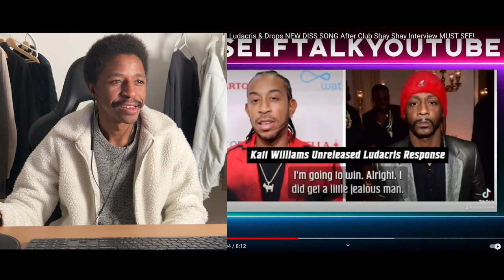Katt Williams DESTROYS Ludacris & Drops NEW DISS SONG After Club Shay Shay Interview MUST SEE!